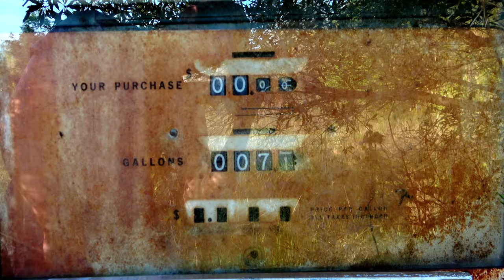Exploring CREEPY Abandoned Buildings to Find Snakes!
In this episode I flip debris surrounding abandoned houses to reveal things like king snakes, rat snakes, copperheads, and more!